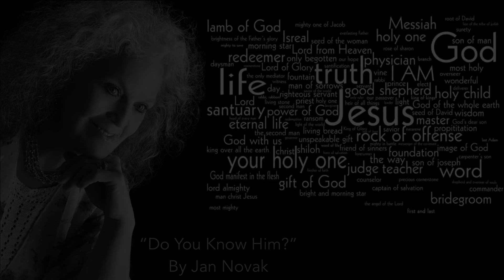Jan Novak Do you know Him?